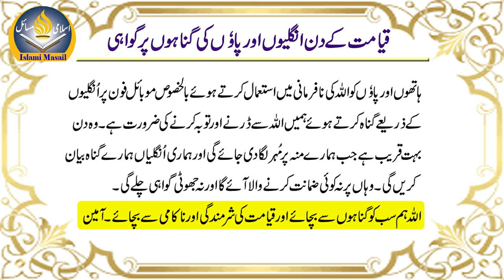Qayamat Ke Din Kaun Gawahi Diyenge? | Roz-e-Qayamat Ambiya ka Hisaab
Today Islami Masail اسلامی مسائل  will teach you about Qayamat Ke Din Kaun Gawahi Diyenge? | Roz-e-Qayamat Ambiya ka Hisaab
Our aim is to equip all our Muslim brothers and sisters with basic Islamic Education. The source of our content must be Quran and Authentic Ahadith. We will focus on the priority and nature of the prevailing requirement in our society. We will try to point out the misleading in presentation | misshapen of Islami Masail.

We will Answer your following questions:
qiamat k din kon gawahi daiga 42 high
qayamat ke din hisab kitab kaise hoga   42 vl
Allah Hisab o Kitab Kis Tarah Lenga
Qayamat Kay Din Sab Se Pehlay Kis Cheez Ka Hisaab Ho Ga
Easy Aasaan Hisab Kitab Kaisa Hoga Qayamat Ke Din
Qayamat Ke Din Hisab Kitab Kaise Hoga
Akhirat me hisab kitab kaise hoga
Qayamat Kay Din Ka Sakht Hisab
Qayamat kiyo Aayegi || Qayamat kab Aayegi || Qayamat ki Nishaniyan
Qayamat k Din Sab Se Pehly kis cheez ka faisla hoga
Qayamat K Din K 5 Sawal Yad Kro | Hazrat Imam Ali as Quotes | Day of Judgement
Qayamat Ke Din Kaun Gawahi Diyenge?
Qayamat Ke Din Insan Ka Jism Gawahi Dega

Topic Covered Till date:

# April Fools Day Islamic Perspective

دینی مسلے کو غور سے سننے اور اسے اپنے دوسرے لوگوں تک پہنچانے کیلئے  ہم اسلامی مسائل کی وساطت سے  اللہ سے دعا کرتے ہیں کہ ہمارے اس مشن میں آپ کو پورا پورا اجر ملے ۔ آمین اس صدقہ جاریہ میں اپنا حصہ ڈالنے کیلئے ہمارے چنل کو سبسکرائب کریں جزاک اللہ

Islami Masail اسلامی مسائل   will be your life time Guidance and Supporters in respect of all types Deeni Problem solutions.
We recommend to learn Islam through visiting Islami Masail اسلامی مسائل, Ask mufti Tariq Masood One Islam Productions assimalhakeem Ishaat media Molana tariq jamil official Tariq Jamil Da deen aw islam khabri Molana ahmad jamshed khan official Haramain Recitations Dr Zakir Naik Factory of shirk qurbani kay masail Qurabni kay masail namaz k aham masail Hazrat Ibrahim as ki qurbai ka waqia

Do recommend it to your beloved others as well-   جزاک اللہ
Islami Masail اسلامی مسائل   Thanking you for visiting us